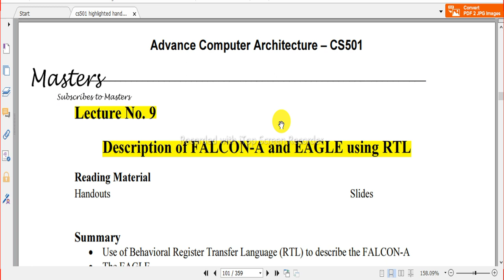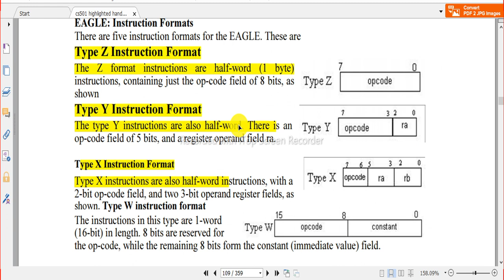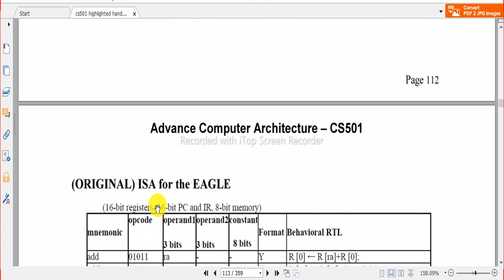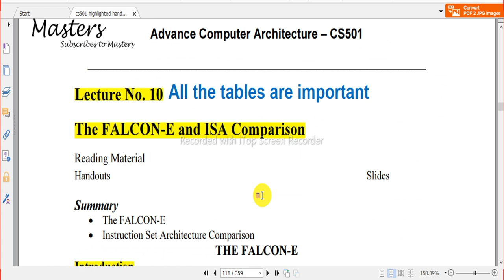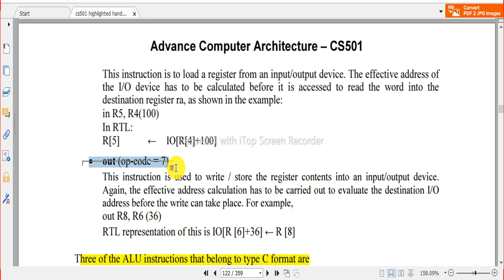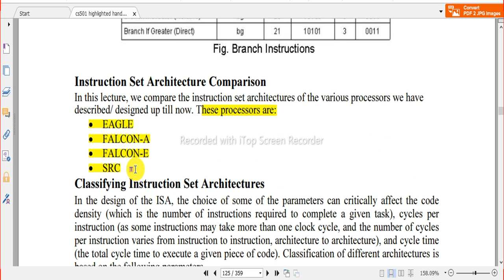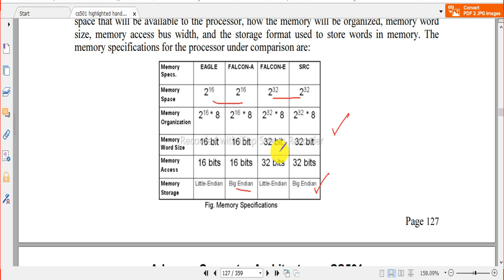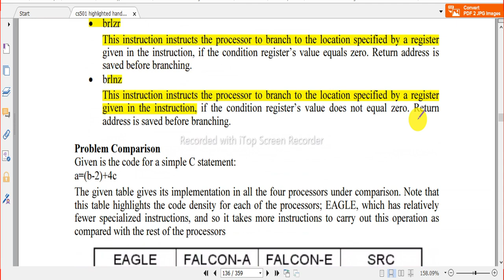cs501 short Lectures 9,10 | cs501 mid term preparation | cs501 important topics | cs501short lecture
Hey there! Welcome to Masters, your go-to channel for high-quality educational content. In today's video, we're focusing on advanced computer Architecture mid-term preparation from lectures 9 and 10.
 We'll be covering essential topics, tips, and tricks to help you ace your mid-term exams. Our channel has been helping students like you for quite some time now, and we're proud of the positive feedback we've received.

We're committed to helping you succeed in your academic journey. Let's get started!